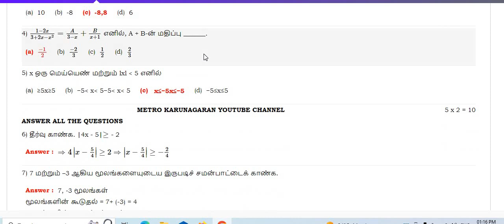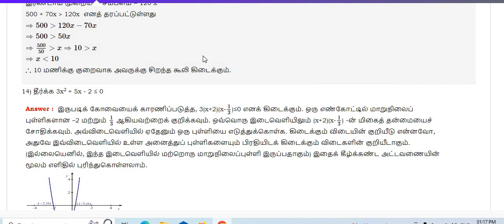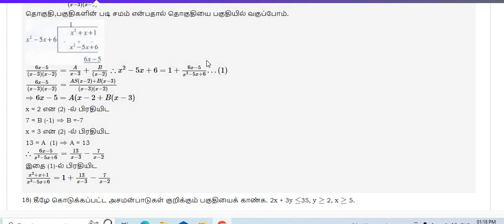11TH STD MATHS KEY FOR SPECIAL METRO WEEKLY TEST 3 PORTION CHAPTER 2 full TAMIL MEDIUM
Question paper Tamil medium